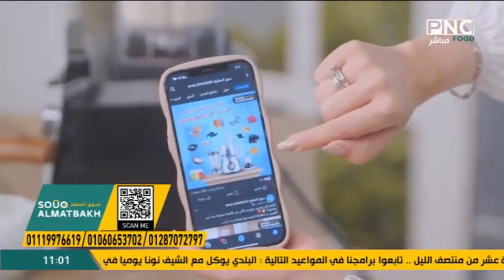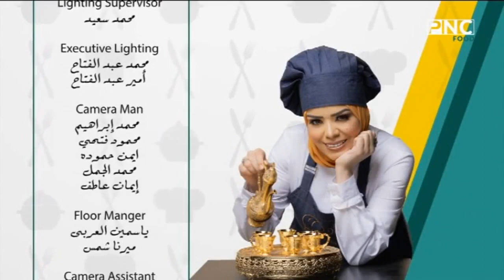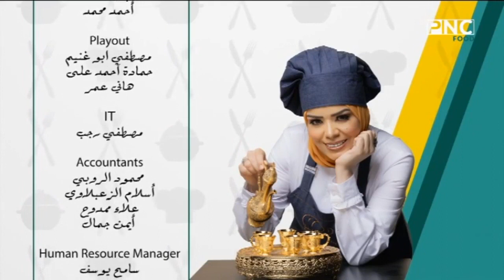البلدي يوكل مع الشيف نونا | دبابيس دجاج بالصويا - كنافة بالبلح - دجاج بالمشروم والكريمة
حلقة برنامج البلدي يوكل - الثلاثاء 12 سبتمبر 2023
يذاع يوميا على PNC Food الساعة العاشرة صباحا